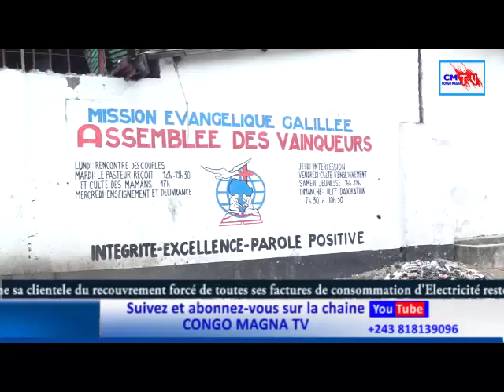JDV 22/05/023 LES SYNDICALISTES DE L'EPST DIVISÉ SUR LA GRÈVE, MAIS SUR TERRAIN LES COURS CONTINUE